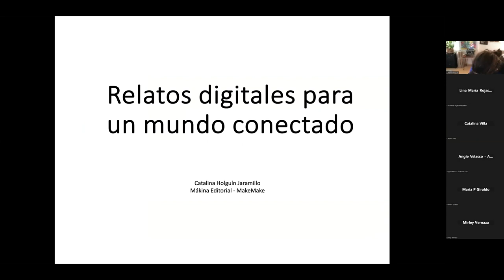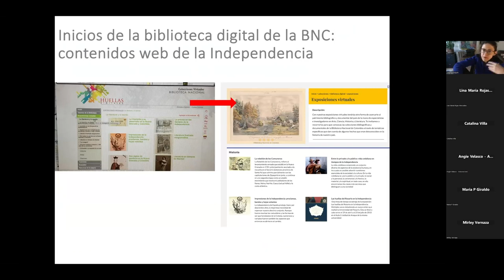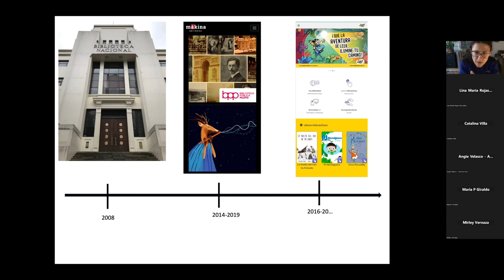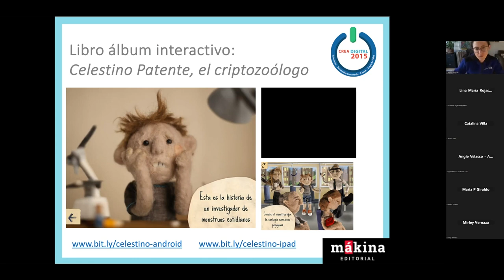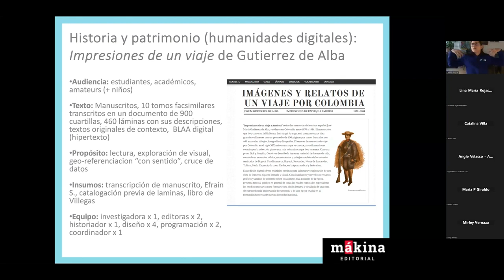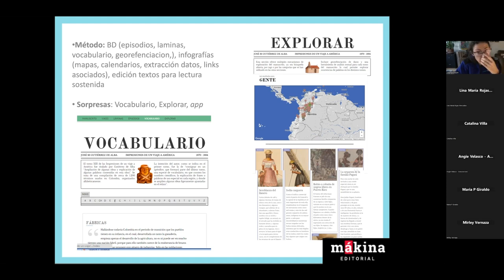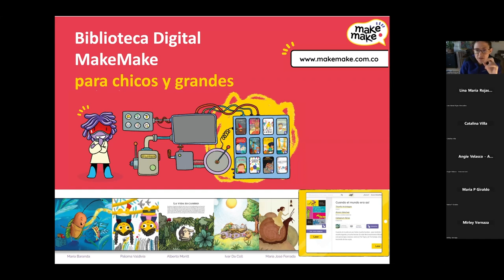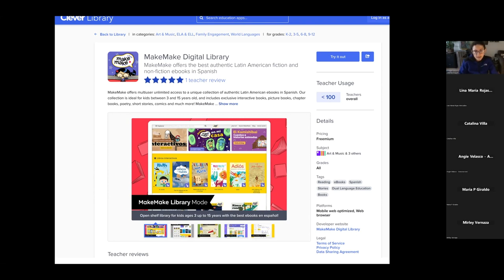Relatos digitales para un mundo conectado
🤓 La ciencia ficción, las narrativas infantiles y juveniles, el suspenso y la autoficción se han consolidado en los últimos años y en gran parte del mundo como los subgéneros literarios más publicados y leídos.

En esta charla perfilaremos dichos subgéneros para descifrar gran parte de su entramado creativo y editorial 📚

✅ Invita: Maestría en Creación Literaria y Narrativas Digitales - Especialización en Narrativas Digitales